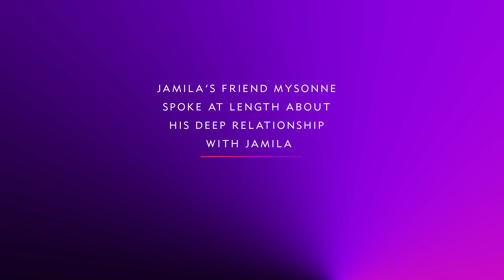Mysonne Talks Jamila Davis, The "Bank Fraud Queen," & Her Redemption | American Gangster Trap Queens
Rapper Mysonne talks about his close friendship with Jamila Davis and how Davis is using her story as a former inmate to help incarcerated women learn from her past.